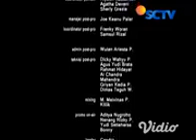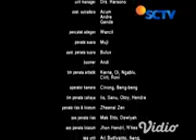Ustadz Fotocopy eps 55,56,57,58 &59(2)